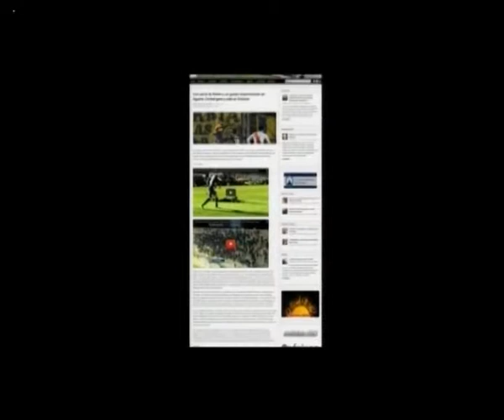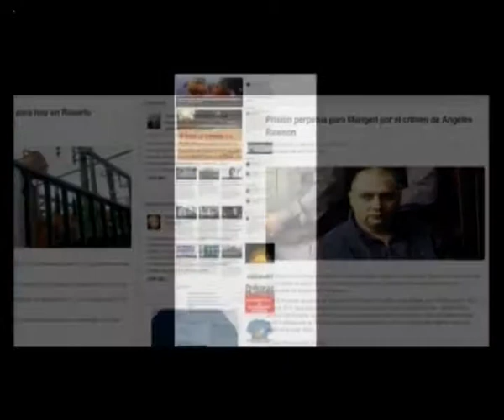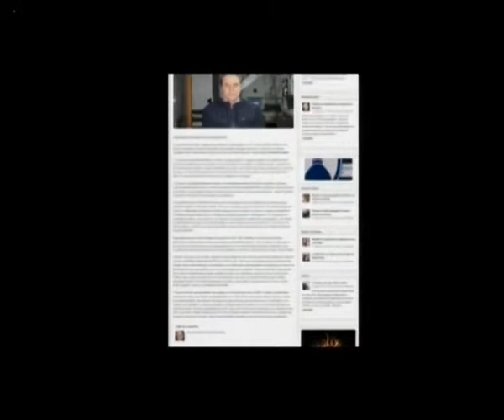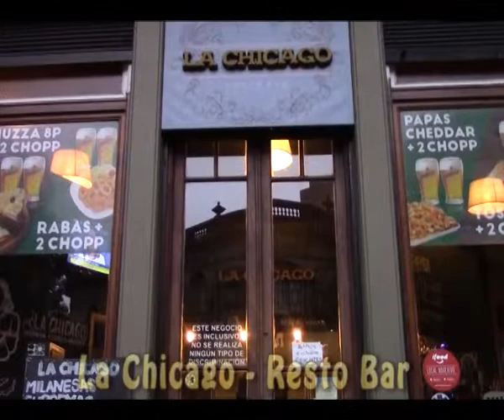Cuna de la Noticia TV Programa 191 Completo